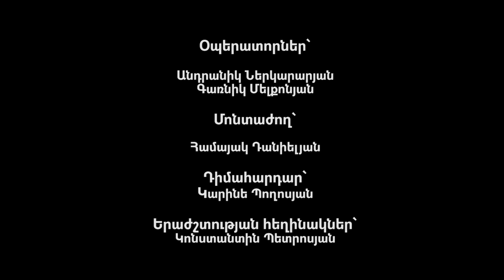Հայ Պերսոնա Զարուհի Խաչատրյան Hay persona Zaruhi Khachatryan